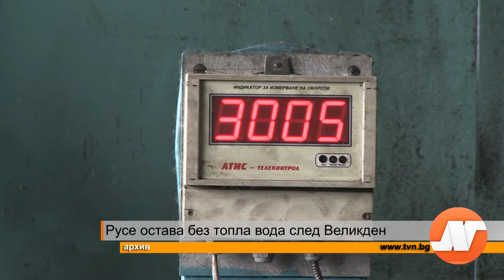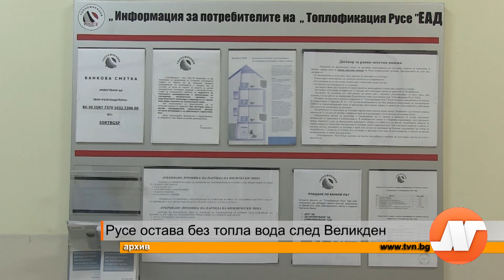Русе остава без топла вода след Великден